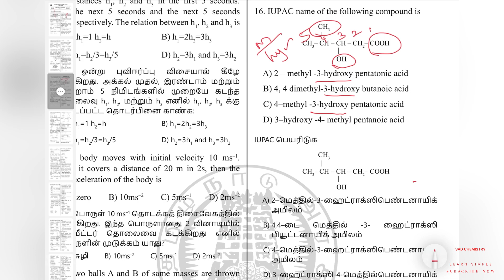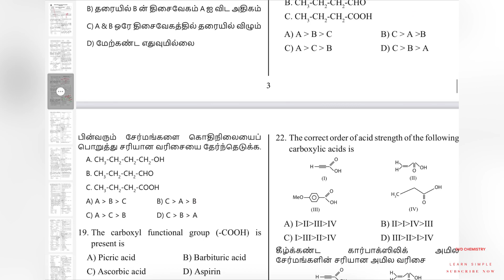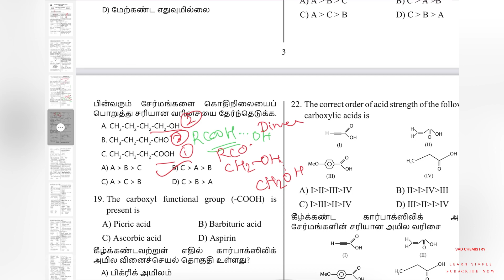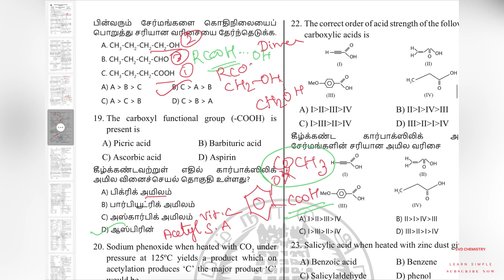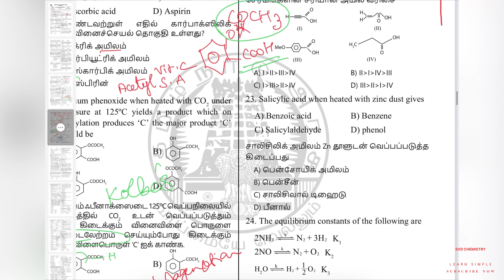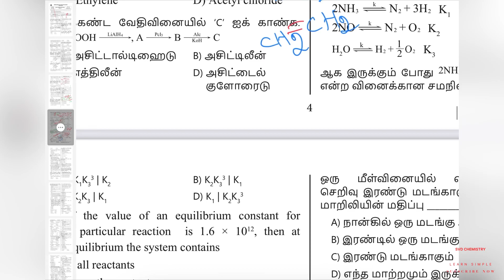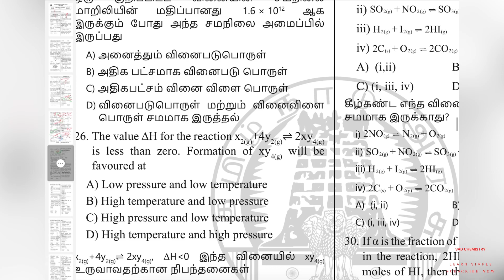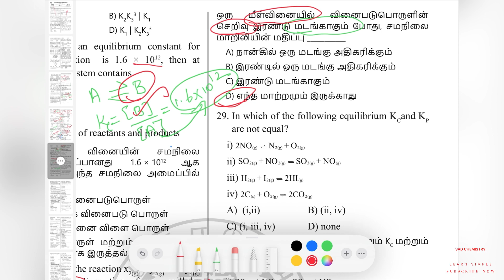NEET/JEE +2 CHEMISTRY TEST 2